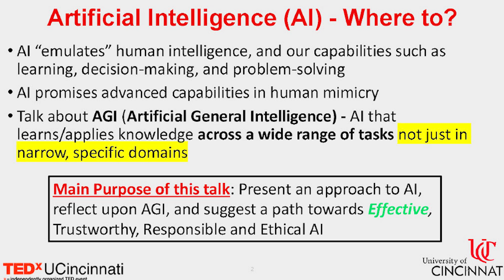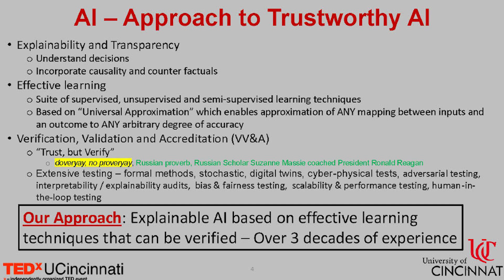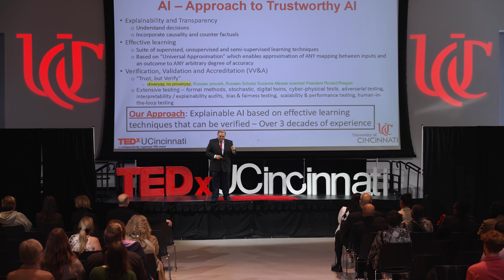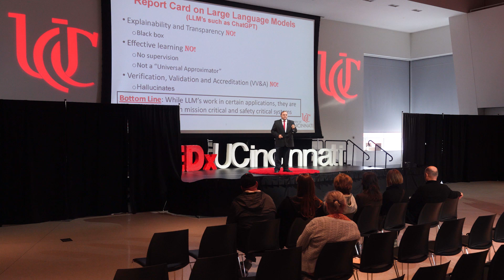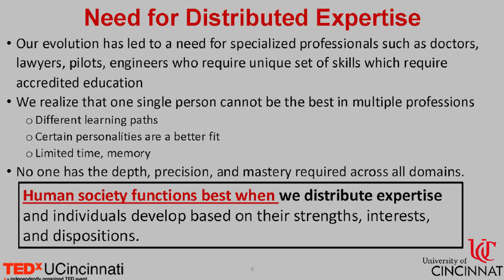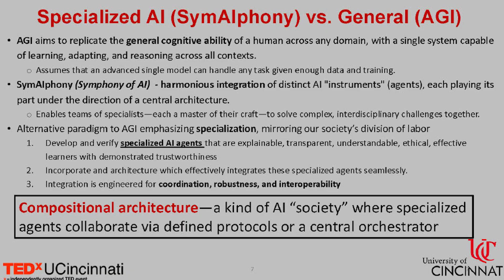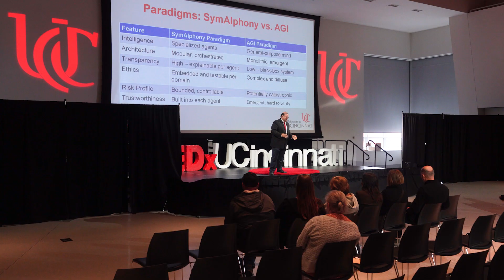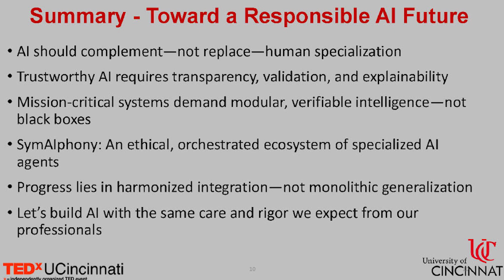Towards a responsible AI future | Dr. Kelly Cohen | TEDxUCincinnati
With the rise of AI tools such as generative AI, question arises around ethics, guardrails an regulation. This talk focuses on the fundamentals of Responsible AI, providing examples of issues faced given the rapid expansion of AI applications and use cases. Professor Kelly Cohen is a globally recognized expert in Responsible AI and Fuzzy Systems, with nearly four decades of experience at the forefront of innovation in ethical and intelligent technologies. As the president of the North American Fuzzy Information Processing Society (NAFIPS) and an endowed chair in aerospace engineering at the University of Cincinnati, he leads groundbreaking research and education efforts to ensure AI serves humanity responsibly. Heading the AI Bio Lab, Professor Cohen explores transformative AI applications across industries while advocating for transparency and trust in technology. His work bridges complex theoretical foundations with real-world solutions, inspiring audiences to envision a future where AI empowers society ethically and inclusively. This talk was given at a TEDx event using the TED conference format but independently organized by a local community.